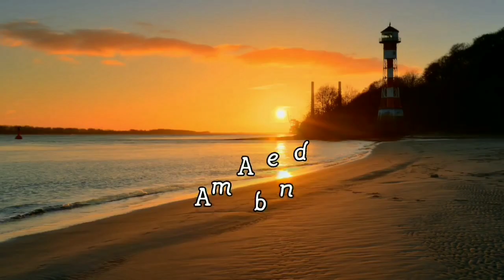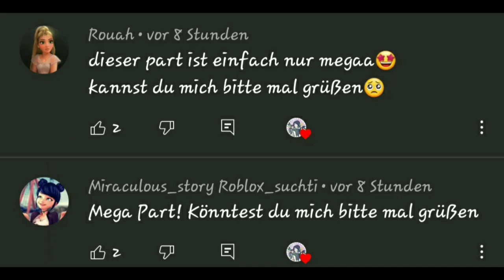Die Fake- Beziehung #20 (Miraculous LoveStory)